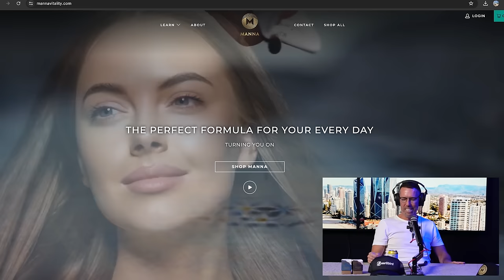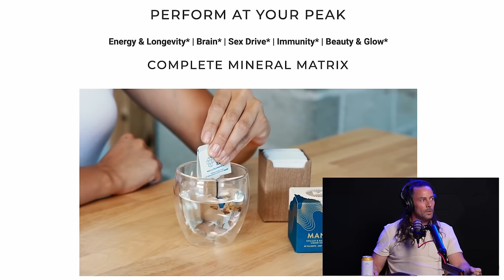$12M/yr Success Story: Learn How These Founders of Manna Vitality Combined Spirituality & Business.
David and Brad of MannaVitality, local Aussies on a spiritual journey to escape the rat race, found success with a product known as "black gold."

We talk on how their deep journey took them from finding a single 'from the earth' ingredient that grew to a million dollars in monthly revenue in just under a year and the practical's of their business strategy that propelled their growth.

Then we explore how they maintained their integrity in the modern attention economy, balancing commercial success with personal fulfillment.

TIMESTAMPS
00:00:00 - Introduction
00:05:25 - What Do Brad And David Sell
00:07:46 - Benefits Of Shilajit
00:12:18 - How Brad & David Found Shilajit
00:15:15 - Beginning Of Spirituality For Brad and David
00:22:58 - ULURU Trip
00:28:46 - The Silent Retreat Brad And David Did
00:35:38 - Going To Egypt And Israel
00:41:44 - How Did The Spirituality Story Start
00:44:51 - Looking At Brad And David's Business Mana
01:09:03 - How To Find Influencer Partners In Business
01:20:07 - How To Manage Spirituality And Business
01:27:01 - How Manna Works With Their Marketing Agencies
01:32:31 - RICK RUBIN
01:39:34 - OUTRO

Follow Our Hosts On Instagram!

🚀🎥 Welcome to Unemployable Media – Where the Unconventional Thrive! 🌟

At Unemployable Media, we are not just a channel; we are a community that celebrates and uplifts individuals charting unconventional paths. 🌐💡 Whether you're an aspiring entrepreneur, a real estate enthusiast, or someone on a unique career journey, you've found your tribe.

💼 About Us:
Unemployable Media is your go-to destination for content, online courses, live events, and a vibrant community that embraces those who defy standard career norms. We specialize in teaching entrepreneurship, commercial and residential real estate investing, and wealth creation for everyday people. 🚀💰

🎥 Explore Our Content:
Let's learn, grow, and thrive together in the world of entrepreneurship and wealth creation.

⏰ Never miss an update – Stay inspired, stay unemployable!

Nothing on this channel should be considered as personalized financial advice or a solicitation to buy or sell any securities. You should not construe any information or other material as investment, financial, tax, or other advice. The views expressed by the participants are solely their own. A participant may have taken or recommended any investment position discussed, but may close such position or alter its recommendation at any time without notice. Nothing contained in this program constitutes a solicitation, recommendation, endorsement, or offer to buy or sell any securities or other financial instruments in any jurisdiction. Please consult your own investment or financial advisor for advice related to all investment decisions.